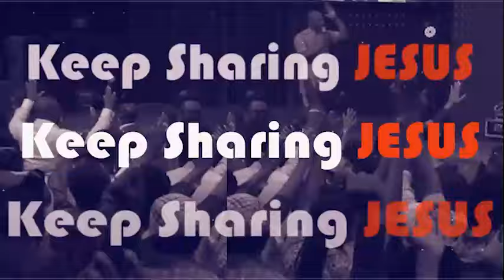WEDNESDAY MIDNIGHT BLESSINGS, 26TH JUNE 2024 - Apostle Josha Selman Good Word